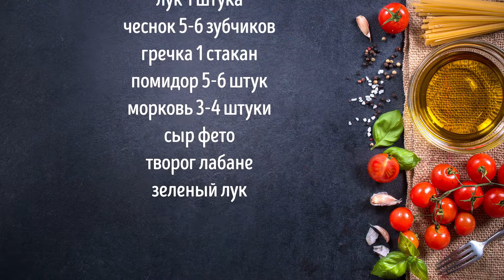Гречка с тушенкой и баклажаном и овощами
Очень вкусное блюдо, готовлю для всей семьи! Рецепт ниже под видео! На моем канале "Давай поварим", вы увидите много интересных и простых рецептов!

Сегодня готовим гречку с тушенкой и баклажанами в духовке.

Ингредиенты:

баклажан 2 штуки
гречка 1 стакан
помидор 5-6 штук
морковь 3-4 штуки
сыр фета
творог лабане
зеленый лук
соль
перец

Способ приготовления:
Нарезаем баклажан пополам, добавляем соль, перец и масло и отправляем в духовку на 40 минут при температуре 160 градусов. В сковородку добавляем масло и обжариваем мелко нарезанный лук, чеснок и морковь, обжариваем 5-7 минут и добавляем стакан гречки, жарим пару минут и добавляем 1.6 стакана кипяченой воды, добавляем соль и перец по вкусу и варим 16 минут на медленном огне. На баклажаны выкладываем жаренный лук, сыр фето, творог лабане и помидоры шерри.
Приятного аппетита!